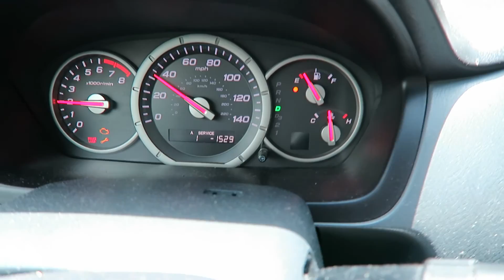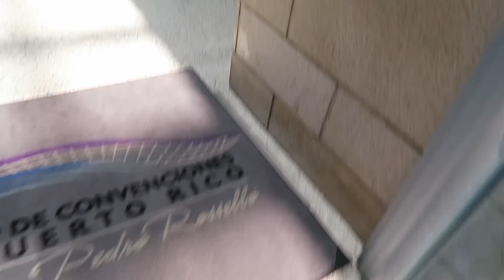Lance Stewart se desmayó en el VlogIn Fest!!? | TDP VLOGS #016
Vean todo lo que pasó en el VlogIn Fest de Puerto Rico.  Uno de los invitados especiales Lance Stewart se desmayó en la tarima.  Ademas Chente Ydrash me cede una entrevista y lo que dijo les va impresionar a muchos.
Snapshot
truedreamphoto